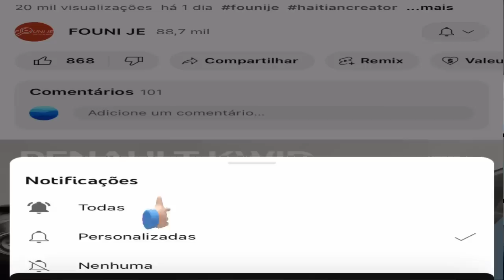𝐁𝐋𝐀𝐍 𝐘𝐎 𝐃𝐈 𝐀𝐑𝐈𝐄𝐋 𝐋𝐀𝐏 𝐓𝐎𝐍𝐁𝐄, 𝐓𝐎𝐖𝐎 𝐀 𝐊𝐎𝐔𝐑𝐈 𝐌𝐀𝐍𝐃𝐄 𝐄𝐍𝐓È𝐕𝐀𝐍𝐒𝐘𝐎𝐍 𝐌𝐈𝐋𝐈𝐓È.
𝐁𝐋𝐀𝐍 𝐘𝐎 𝐃𝐈 𝐀𝐑𝐈𝐄𝐋 𝐋𝐀𝐏 𝐓𝐎𝐍𝐁𝐄, 𝐓𝐎𝐖𝐎 𝐀 𝐊𝐎𝐔𝐑𝐈 𝐌𝐀𝐍𝐃𝐄 𝐄𝐍𝐓È𝐕𝐀𝐍𝐒𝐘𝐎𝐍 𝐌𝐈𝐋𝐈𝐓È 𝐀𝐍𝐊Ò. Telegram